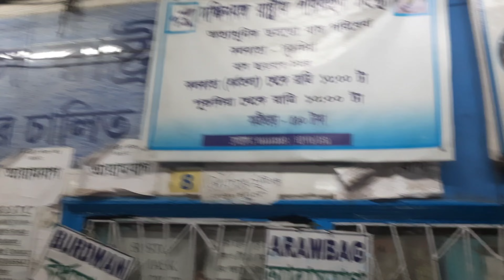কম খরচে দীঘা কীভাবে যাবেন ? | Digha tour | Low budget digha tour | All about journey | Hangla juti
সবচেয়ে কম খরচে দীঘা কীভাবে যাবেন ? এই বিষয় নিয়েই আমাদের এই ভিডিও বন্ধুরা ।
আমরা নিজেরাও অনেক টাকা লাগবে এই চিন্তা করে দীঘা যেতে পারিনি তাই আজকে আপনাদের জন্য নিয়ে এসেছি এই ভিডিও যা তে আমরা দেখিয়েছি কীভাবে মাত্র 165 টাকায় দীঘা আসা যায় ।
আমাদের ভিডিও টা ভালো লাগলে অবশ্যই লাইক করে দেবেন ।
আপনাদের সবার সাপোর্ট আমাদের খুব প্রয়োজন ।
Low budget digha tour | Full information about journey | Digha tour | Digha tour guide | Hangla Juti |